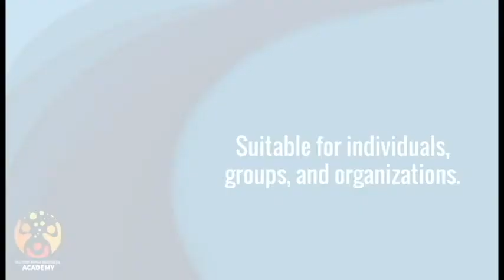Introducing the Military Family Readiness Academy!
FREE Continuing Education credit will be available throughout the Disaster and Hazard Readiness Foundations series.

The Military Family Readiness Academy is a new virtual learning opportunity for professionals helping military families navigate the unique context of military life. Readiness is essential not only for a robust military, but for the well-being of military families.

What is the Military Family Readiness Academy?
The Academy is an annual live programming series with special learning and engagement opportunities suitable for individuals, groups, and organizations. With a new series added each year, the Academy takes a multidisciplinary approach to a complex issue faced by military family service providers in their work.

The inaugural Military Family Readiness Academy series focuses on the unique needs of military families in the context of disaster and hazard readiness. Service members and their families experience added stressors and challenges in the face of disasters and hazards. What does military family readiness look like during these event lifecycles?